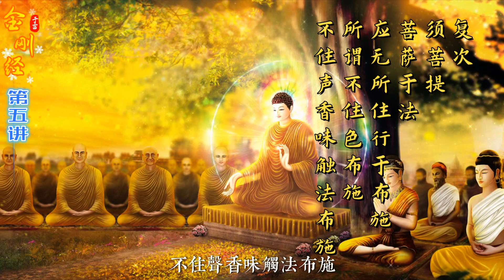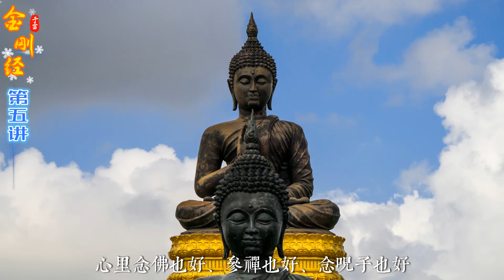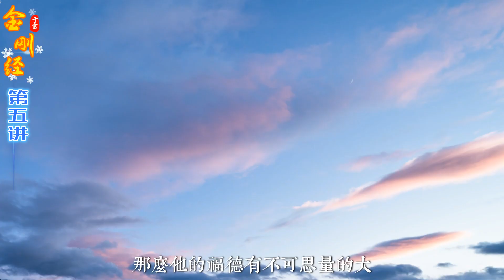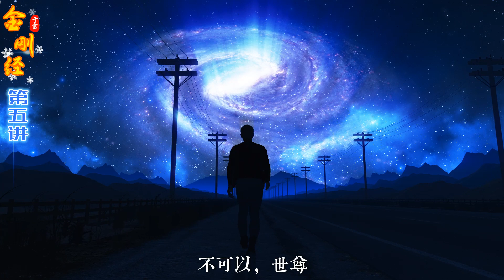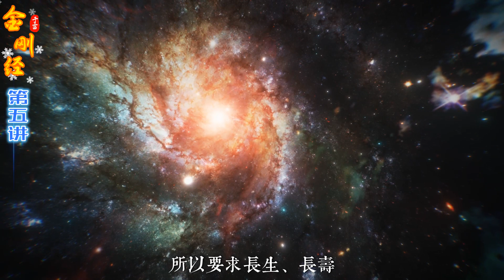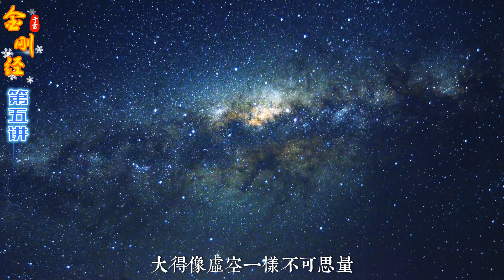解读《金刚经》第五讲——于雷老师对《金刚经》进行了深入浅出的解读，帮助我们理解佛法的真谛和实践方法。涵盖了《金刚经》的主要内容和要义，适合各层次的佛学爱好者观看和学习。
《金刚经》是佛教的重要经典之一，它以简洁明了的语言，阐述了佛法的核心思想——般若波罗蜜。于雷老师是一位资深的佛学研究者和传播者，他在本专栏视频讲座中，以通俗易懂的方式，对《金刚经》进行了深入浅出的解读，帮助我们理解佛法的真谛和实践方法。本专栏视频讲座共分为二十九期，每期约10至30分钟，涵盖了《金刚经》的主要内容和要义，适合各层次的佛学爱好者观看和学习。如果您想了解佛法的精髓，提升自己的智慧和慈悲，不妨收听于雷老师的《金刚经》专栏视频讲座，相信您会有所收获和感悟。